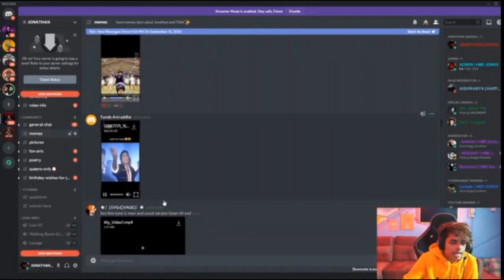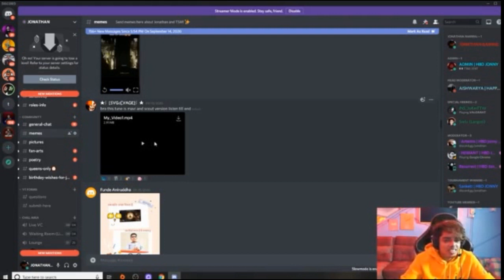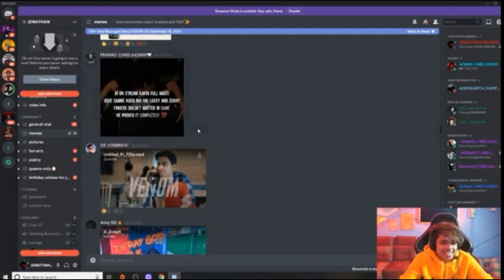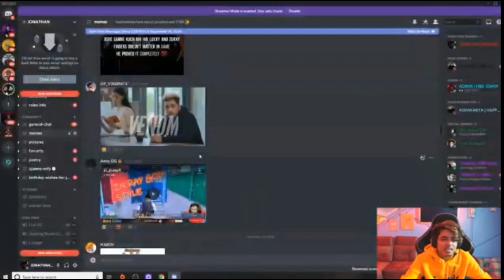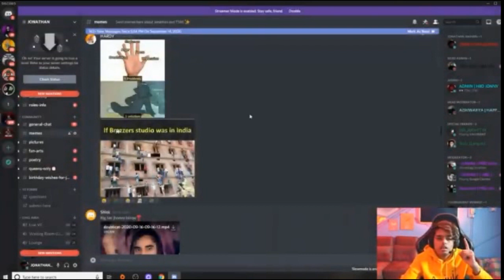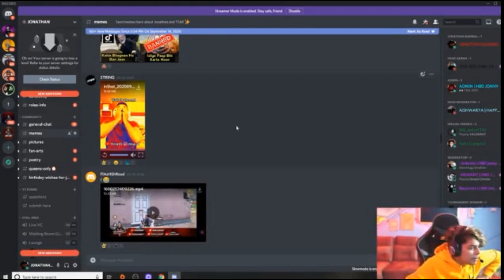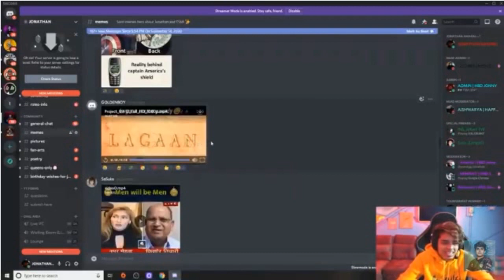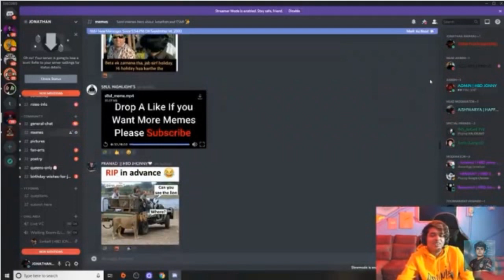| BIRTHDAY SPECIAL MEMES | | JONATHAN OP REACTIONS ON MORTAL MEME |